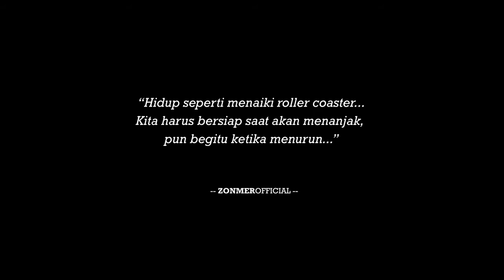Industri Hiburan Sekarat, Ini Yang Mereka Lakukan!!!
Industri hiburan di tengah pandemi bak mati suri. Ini menjadi tantangan tersendiri untuk para pelaku seni dan industrinya. Ibarat pepatah mereka dituntut untuk tetap produktif dalam diam.

Nah Kasboner Warung Toto, di Puisi Pagi episode ke-35 ini Aki Aki dan Bongsor kembali kedatangan Bang Bagiono untuk ngobrol tipis-tipis seputar dunia showbiz tanah air yang mati suri. Ada 3 wanita cantik yang menemani lho, Viola Harahap, Kiki Noorza, dan Happy Anggita.

Kasboner Warung Toto yang mau ikutan nimbrung bisa lewat kolom comment ya.

Salam.